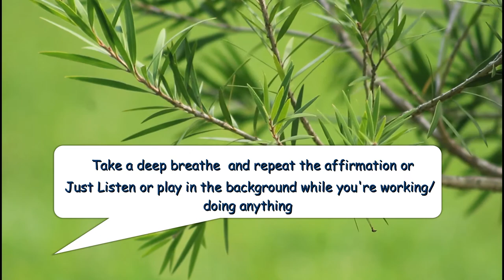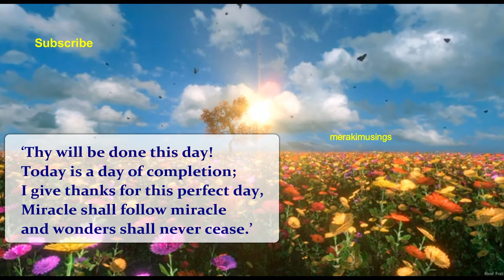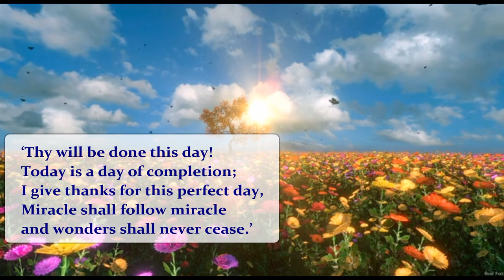Florence Scovel Shinn Affirmation 🍀 Miracle Shall Follow Miracle 🍀Affirmation Loop 🍀 Powerful 10X 🦋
Florence Scovel Shinn Affirmations - Miracle Shall Follow Miracle in Loop

It is most necessary to begin the day with the right words and the right thoughts. Say an affirmation immediately upon rising.

Make this a habit, and you'll see wonders and miracles come into your life…

However, you must relate and convince yourself and believe while you repeat any affirmations.  Convince your consciousness!

Here are two video links to the affirmations that work for many and brought success to them instantly:

This affirmation in this video is by ~Florence Scovel Shinn from The Game of Life and How to Play It.

(“First published in 1925, this book has inspired thousands of people around the world to find a sense of purpose and belonging. It asserts that life is not a battle but a game of giving and receiving, and that whatever we send out into the world will eventually be returned to us.” )

❀🍀❀ Watch/Listen with or without Headphones ❀🍀❀

How To Use These Positive Affirmations for financial freedom?
- Take 3 deep breaths, inhaling and exhaling to a count of 10.
- Listen to these Affirmations with belief.
- Repeat the affirmations in your mind, really focusing on the meaning of each word.
- Take another three deep breaths, allowing your body to absorb the positive feeling of the affirmations.

How many affirmations should I say a day?
5 affirmations for each area of your life works the best. However, the subconscious mind never gets tired, so it depends. You can listen as much you want. But make sure to drink plenty of water for quick results.

Do Affirmations work?
Yes, if you believe it definitely works.

How to make affirmations work faster?
With pure intention, belief, and letting go of the attachment to the outcome.

How to Practice Positive Affirmations?
- Listen every day for at least 21/90 days in order to notice effects.
- Don't listen when you need to maintain concentration such as driving.
- Work best while standing in front of a mirror and look yourself in the eyes. Smile, if it feels natural.

How to believe affirmations work?
The way you believe that you are going to wake up the next morning and thus you set the alarm!

How do I stop negative manifestations?
By switching your thoughts!

Benefits of Daily Positive Affirmations
Program our subconscious mind with growth and awareness.

Notes: 1. I recommend visualize and feel the abundant vibe & feeling the goodness of the affirmations showering upon you and your life.
2. I also recommend you watching it before going to bed or right after waking up or even throughout the day
3. Don't give up too soon as most people do, it is recommended at least watching this affirmation video once a day for 21 days (or 90 days, even more). Really any practice that calls out to you can lead to the same success if persisted, especially done with joy and a place of love.

Be grateful for all the abundance, wealth, and happiness that you have received from watching these videos and for YOUR OWN EFFORT of taking the step to make your life better.

Happy manifesting!

Have a great day! Namaste 🕉

Florence Scovel Shinn Prosperity Classic 🦋
Florence Scovel Shinn Collection 🦋
Abraham Hicks - Ask and it is given 🦋
You can heal your life by Louise Hay 🦋
Wayne Dyer Change Your Thoughts,
Change Your Life 🦋

Thank You so much! I appreciate you!